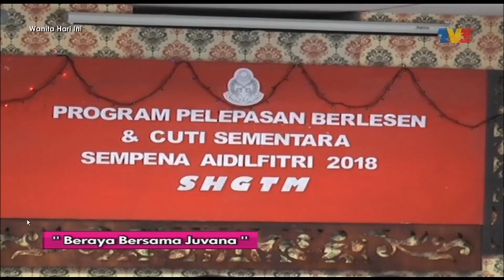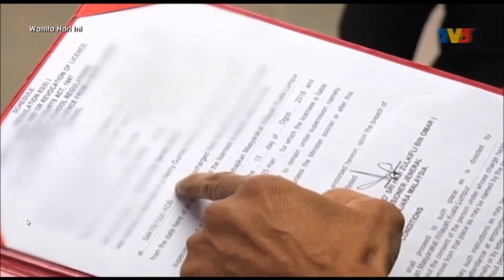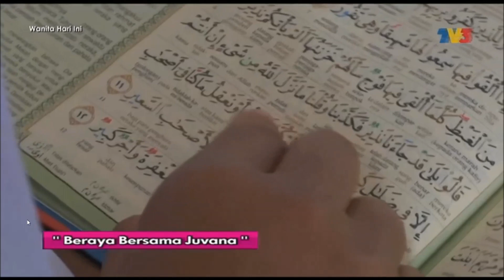Beraya Bersama Juvana Sekolah Henry Gurney 2018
Program Wanita Hari Ini